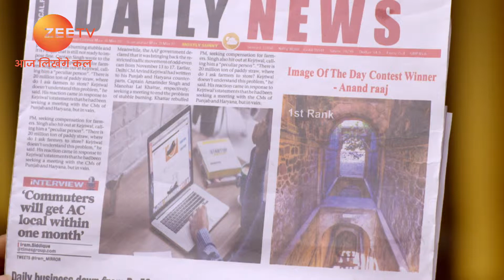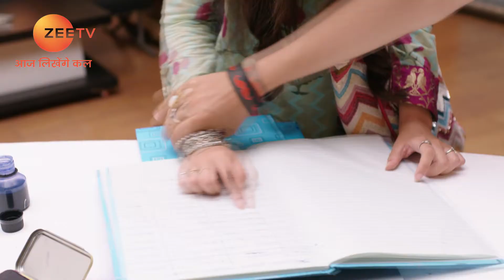Hamari Bahu Silk - Hindi TV Serial - Webisode - 14 - Chahat , Zaan Khan, Reeva Chaudhary - Zee TV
Hamari Bahu Silk - Pakhi has a silky voice and auditions to dub a B-grade film actress, Natasha. However, she accepts a job as an assistant to Natasha and tries to keep her audition a secret from all.